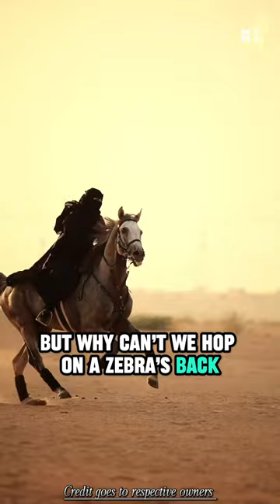Do you know why humans don’t ride zebras?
- Temperament - Zebras are generally more temperamental and aggressive than horses. They are prone to biting, kicking, rearing, and stamping their feet if agitated or startled. This makes them unsafe and unpredictable to ride.

- Stripes - Their striking coat of black and white stripes makes it difficult to bridle and saddle zebras. The patterns disrupt visual signs of stress or agitation that riders look for in horses.

- Social Structure - Zebras live in family groups led by a dominant male. Removing a zebra from its social group to ride causes undue stress that puts both animal and human at risk of injury.

- Size and Stature - While similarly sized to horses, zebras have a taller, more gangly physique that lacks the deep, broad chest preferred for carrying a rider's weight comfortably.

- Untamed - Unlike domestic horses bred over centuries, zebras have never been domesticated for riding or work. Their flight instincts remain strong which makes training and controlling them under saddle very challenging.